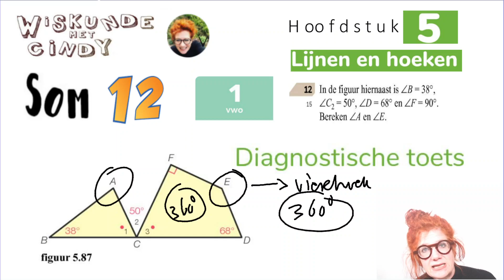Klas 1 H5 Diagnostische toets V1 som 12 HOEKENSOM VIERHOEK GEBRUIKEN bij hoeken uitrekenen in figuur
Hoe gebruik je hoekensom vierhoek in een figuur met meerdere figuren als driehoeken vierhoeken en gestrekte hoeken. Hoe gebruik je dat vier hoeken samen 360 graden zijn en... hoe schrijf je dat op.
HOEKENSOM VIERHOEK GEBRUIKEN bij hoeken uitrekenen in een figuur